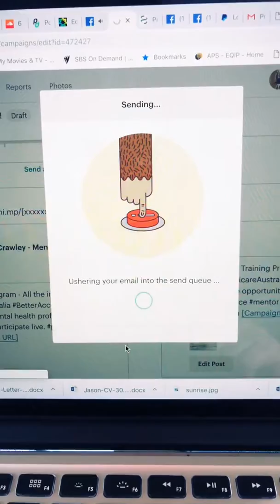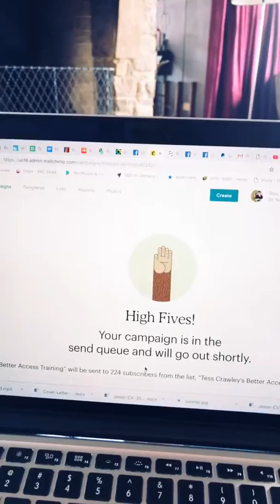Launching My Better Access (Medicare Australia) Training Package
Are you confused about how to stay compliant within the Better Access framework? Are you worried about being audited? Are you sick and tired of the confusing, outdated, and conflicting information, if you can find any information at all? Then this training is for you! Tess is a former trainer in the Better Access initiative, a private practice owner and clinical psychologist, former university lecturer, and mentor to mental health professionals. Jump onto the Finding Proof Facebook Page for more information.